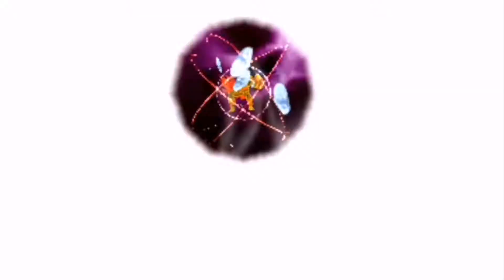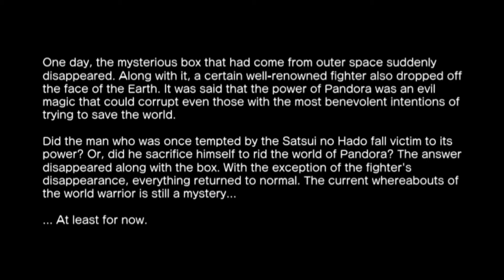Street Fighter X Tekken || Arcade Mode story || PS Vita Gameplay